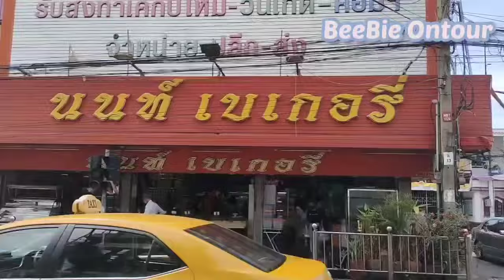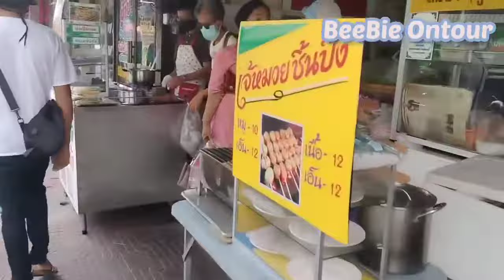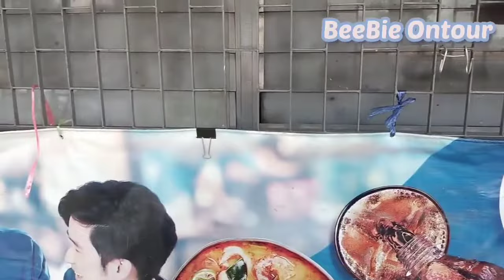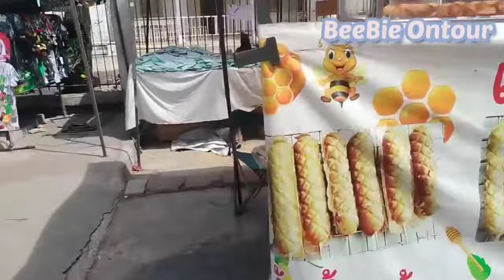พาเที่ยวท่านํ้านนทบุรี ที่เที่ยวใกล้กรุงเทพ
สวัสดีค่ะทุกคน คลิปนี้บีจะพาเดินเล่นเที่ยวท่านํ้านนท์ โดยนั่งรถสองแถวที่มาท่านํ้านนท์ได้โดยตรง จะบอกว่าเราเป็นคนนนท์ แต่ถามว่ามาเที่ยวแถวนี้บ่อยไหม บ่อยมากค่ะถ้าสมัยก่อนเที่ยวบ่อยมาก แต่พักนี้ไม่ค่อยได้มาเที่ยวท่านํ้านนท์ และ ตลาดนนทบุรีเลยค่ะ พอว่างแล้วก็ต้องเที่ยวค่ะ และถือโปรโมทการท่องเที่ยวเมืองนนทบุรีบ้านเราด้วยค่ะ

ใครที่ได้มาเที่ยวท่านํ้านนท์แล้ว ที่ต้องมาทานให้ได้เลย นั้นก็คือ นนท์ เบเกอรี่ และ เกาเหลานนท์ ที่ไม่ว่าใครต่อใครได้มาเที่ยวแล้วก็ต้องแวะมานั่งทานกันให้ได้ค่ะ และตลอดข้างทางในระหว่างที่เดินก็จะมีร้านค้าเรียงรายค่อนข้างมากที่ทั้งหมดเต็มไปด้วยตึกอาคารเก่าแก่ ที่มีร้านเสื้อผ้าทุกยุคสมัย ร้านเครื่องเขียน เสื้อผ้านักเรียน นักศึกษา เยอะแยะมาก และร้านโชว์ห่วย ของกินที่นี่มามากให้เลือกได้ค่ะตามใจชอบ

เราจะพาเดินตั้งแต่นนท์ เบเกอรี่ เกาเหลานนท์ ไปถึงหอนาฬิกานนท์ ที่นี่ของไม่แพงและค่อนข้างหาซื้อง่ายมาก จะบอกว่าเดินยาวนิดนึงนะคะ แต่ก็ดีมากค่ะที่มีของขายให้เลือกหลากหลายมากค่ะ ลองมาเดินเล่นดูกันเองและจะรู้ค่ะ

เดี่ยวก่อน!!! ยังไม่จบนะ ยังมีคลิปตอนต่อไปจะพาคุณผู้ชมทุกท่านไปเรียนรู้ประวัติศาสตร์เมืองนนทบุรี รอติดตามรับชมตอนต่อไปนะคะ

การเดินทางมาท่านํ้านนทบุรี
รถเมล์สายที่ผ่าน 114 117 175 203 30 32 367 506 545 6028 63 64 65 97
บริการสอบถามเส้นทางรถเมล์ 1348
หรือใครมาด้วยรถสองแถว (วงกลม นนทบุรี - สนามบินน้ำ)  (ท่านํ้านนทบุรี - เมืองทองธานี - วัดสาลีโข) หรือใครมาทางเรือก็สามารถมาได้ค่ะ